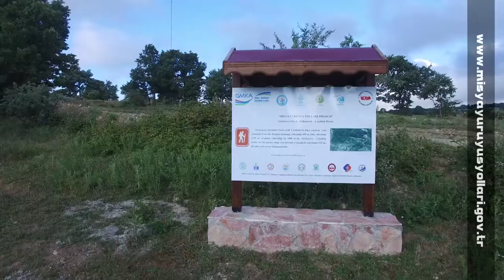SUSURLUK 2.ROTA (Yayla Çayır Köyü-Çobandede-Çataldağ Zirve)